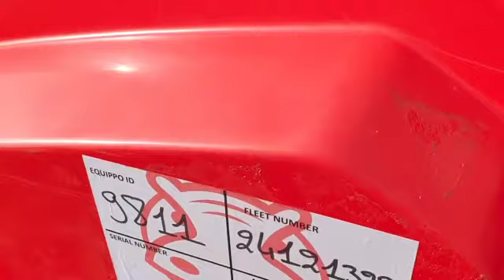Used HAMM HD12VV - 2010 for sale in Auction | Used tandem roller | equippo.com | heavy equipment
ONLINE & OFFLINE AUCTION ON NOVEMBER 7

Video of a USED 2010 HAMM HD12VV tandem roller